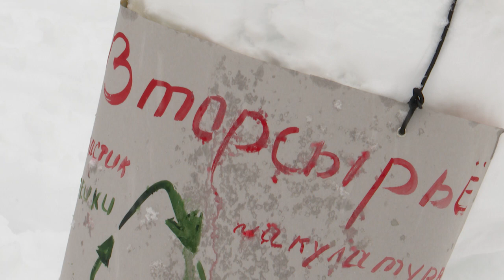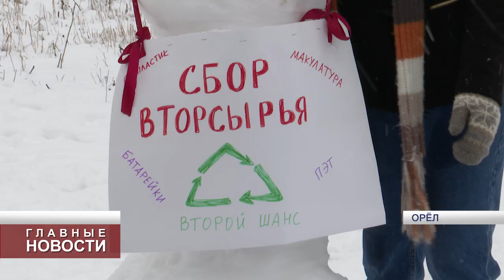В Орле прошла акция по сбору вторсырья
Итог - 15 килограммов батареек, 58 килограммов пластиковых бутылок и 650 килограммов макулатуры.